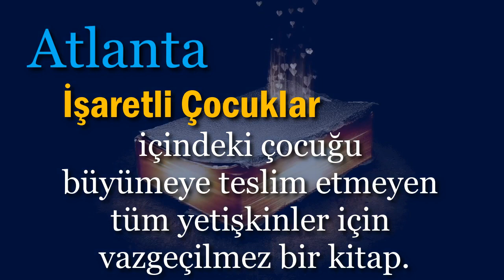Yeni Kitap Duyurusu "Atlanta İşaretli Çocuklar"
Atlanta "İşaretli Çocuklar"
Yazan: Kevser Yeşiltaş
Yayınevi: Demos Yayınları
Bu kitabı neden okumalısın? Çünkü sen de bir İşaretli Çocuk'sun.